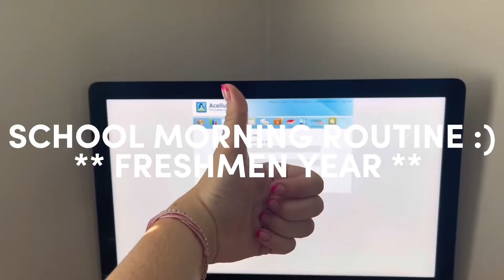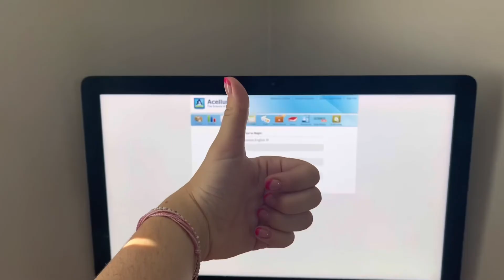SCHOOL MORNING ROUTINE 2022!! ** FRESHMAN YEAR ** | Lilliana Rose